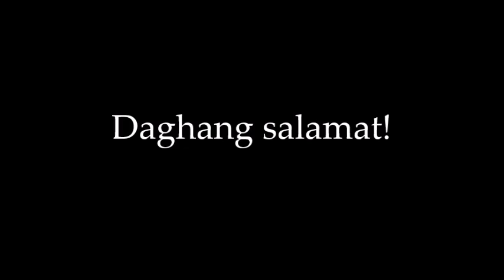Mitulo na (Cover) Max Surban-By:ECHOCAMPANER-(SlideShow)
MITULO NA (Cover) MAX SURBAN-By:ECHOCAMPANER-(SlideShow)--Mitulo na, mitulo na, Ang luha ning mga mata, pagkasakit, pagkasakit, ang kamingaw pagka-pait, Naga dugo, naga dugo',,Ang dughan ko sa kasubo', kay nawala-kay nawala', ang gugma ko ug himaya.